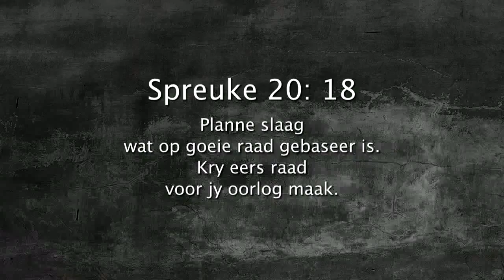Maak jy op jou eie planne staat? Daaglikse Oordenking 31 Januarie 2018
Spreuke 20:18 (NLV)
Planne slaag wat op goeie
raad gebaseer is. Kry eers
raad voor jy oorlog maak.

Maak jy op jou eie planne staat?

Hoe dikwels probeer ons nie net om dinge op ons eie te doen nie? Soms wil ons dinge self doen omdat ons dink dat ander mense nie weet, of verstaan, wat ons wil doen of, beplan nie. In sulke gevalle sien ons gewoonlik nie die waarde van goeie raad nie. Maar, as ons nie goeie raad gaan volg nie, kan dit ons dalk duur te staan kom. As ons egter goeie raad volg, sal ons goeie besluite neem en duur/slegte foute voorkom.

Luister jy na goeie raad?